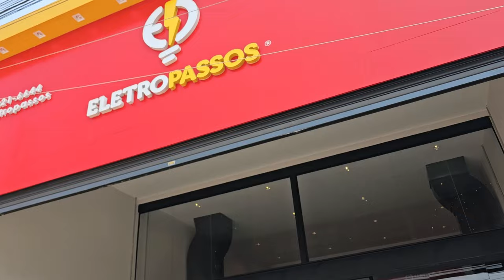Nova loja da Eletropassos é três vezes maior,toda climatizada e tem carregador para carros elétricos